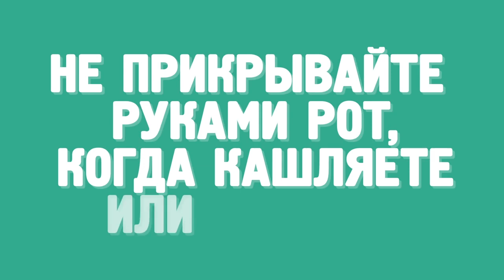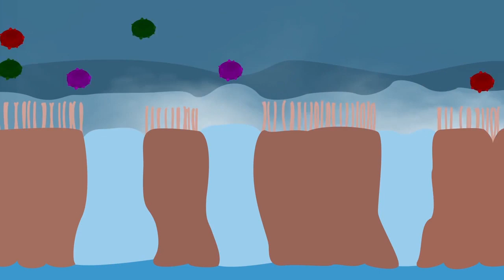ТОП 8 советов по профилактике простуды 1